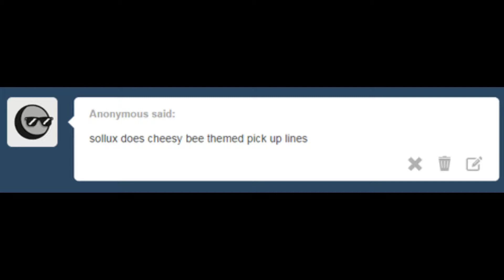Pick up Lines by lightingupthereef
Voices by Yuki Kio Megido
Music "Bubble Bath" by The Green Orbs

Homestuck Trolls Is Currently Looking For Voice Actors For The Voices Of Terezi, Vriska, Feferi, Kanaya, Aradia, And Nepeta.
Acceptations: Latula, Rose, Jade, Roxy, John, Dave, Jake, And Meulin

Recording Software: Xsplit
Game:
Thumbnail: